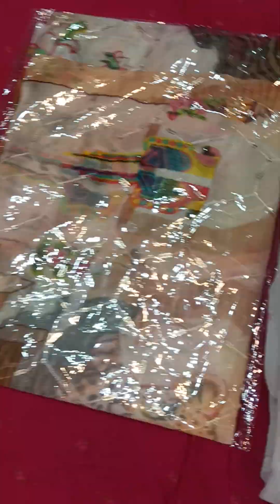21 May 2024